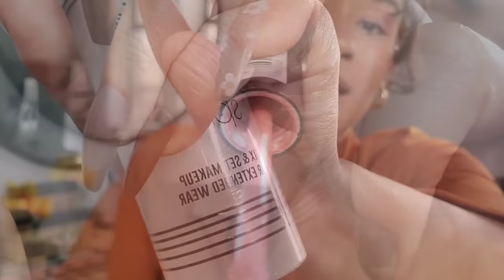[ASMR] Makeup Artist Does Your makeup (layered personal attention)